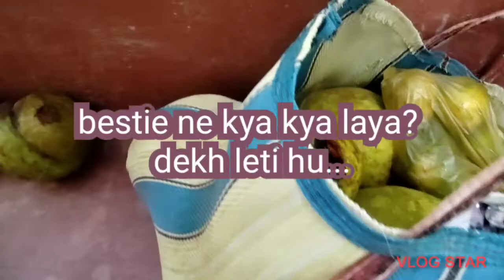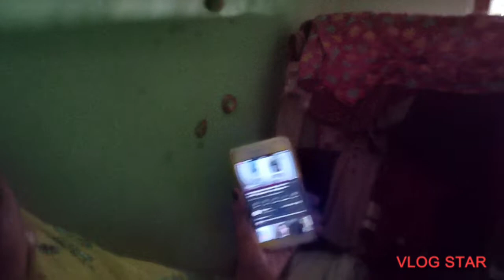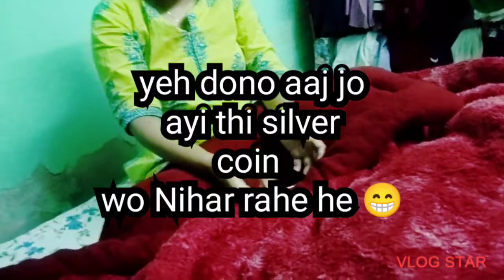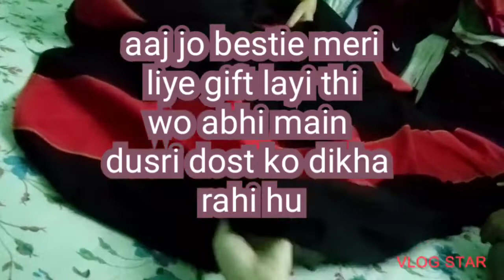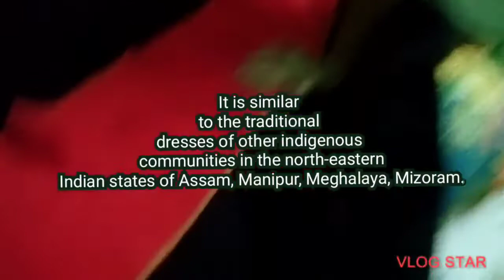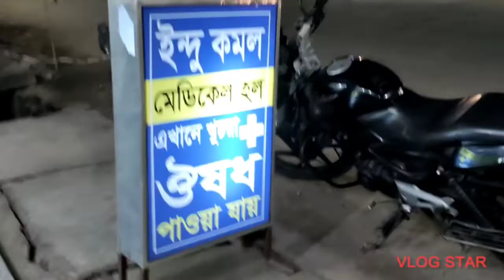10Nov2021Vlog||Besties ke sath aaj'ka khas pal